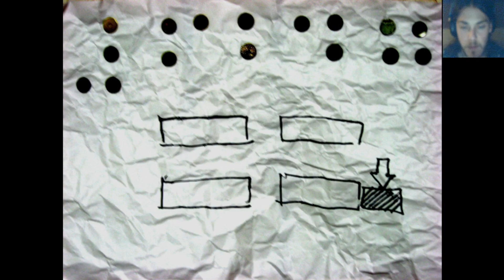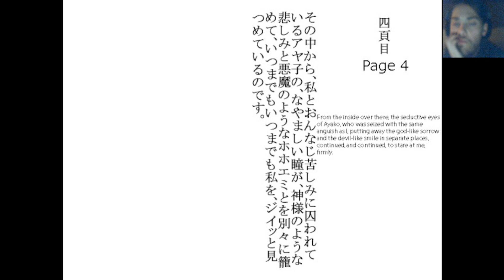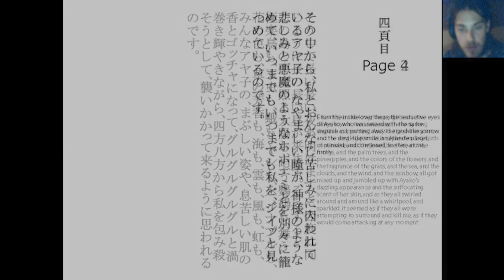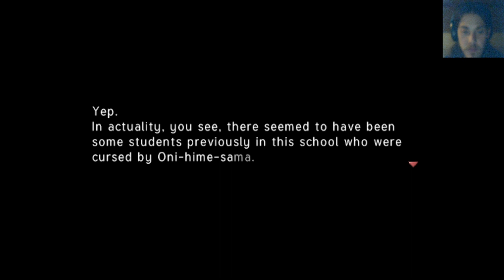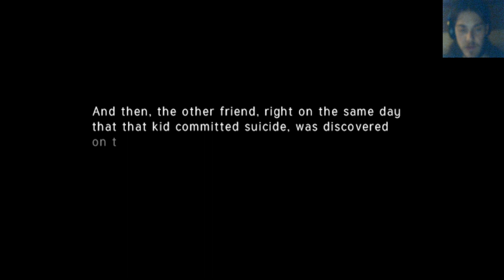UNWAKENING DREAM !!1!! Oni Asobi Let's Play - Part 4 (END #4)